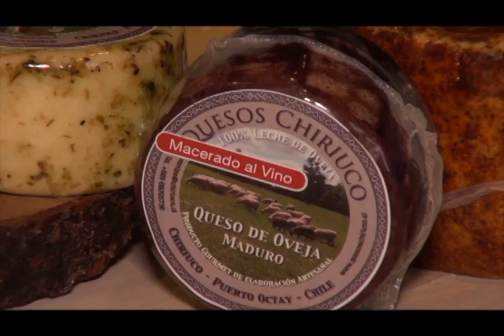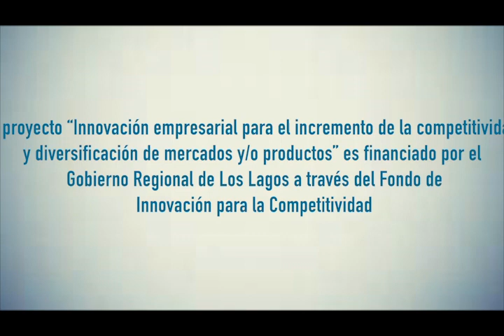Agrícola las mercedes / Capsula Eurochile